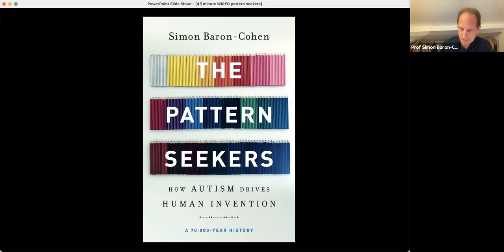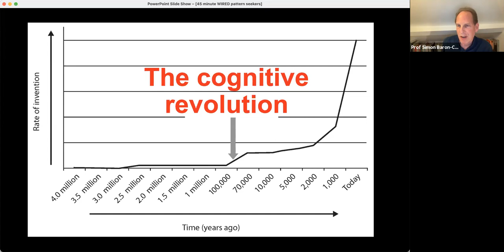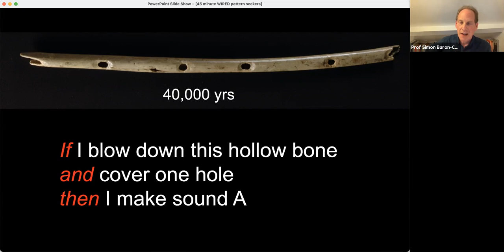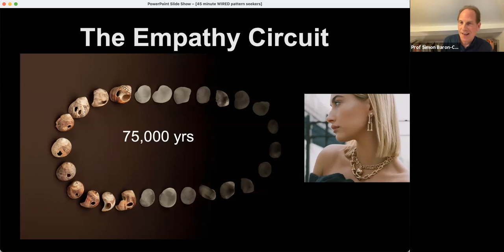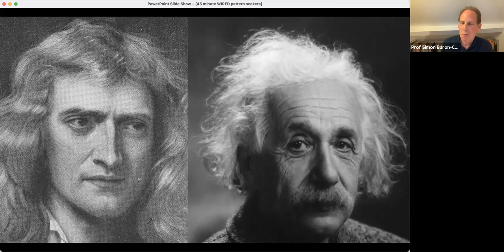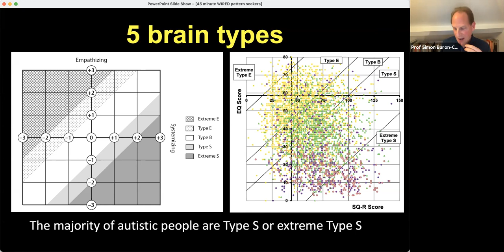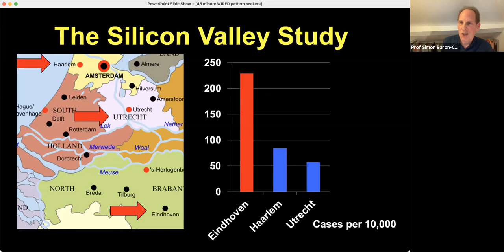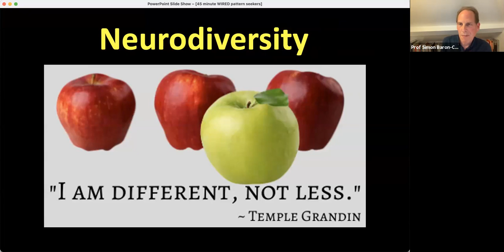JMA Virtual Dinner 2021 with Prof Sir Simon Baron-Cohen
Prof Sir Simon Baron-Cohen (Departments of Psychology and Psychiatry, Cambridge University, and Fellow, Trinity College, Cambridge, and Director of the Autism Research Centre)

Topic: The Pattern Seekers
Prof Sir Simon Baron-Cohen has combined his distinguished academic career in autism research with wide public engagement. He is author of Mindblindness, The Essential Difference, Prenatal Testosterone in Mind, Zero Degrees of Empathy, and most recently The Pattern Seekers. He has edited several scholarly anthologies, and the BAFTA nominated DVDs Mind Reading and The Transporters, to help children with autism learn emotion recognition. He formulated several fundamental theories about autism, leads the Wellcome / Sanger studies on genetics of autism, gave a keynote address to the UN on Autism and Human Rights, and is involved with several autism organisations and charities as well as the company Auticon, which only employs autistic people.

Further details about his distinguished career, and numerous other contributions, can be accessed and more information about the autism research centre can be accessed